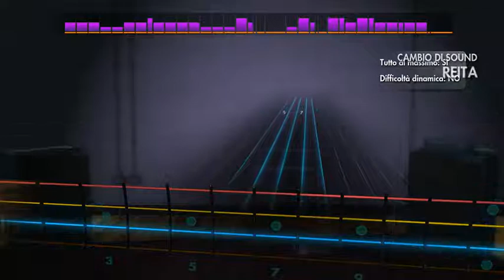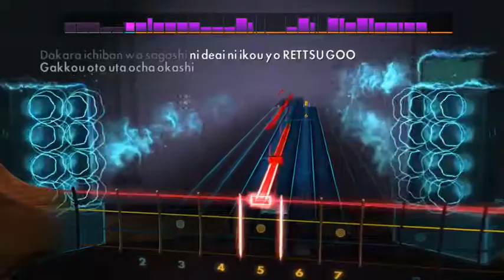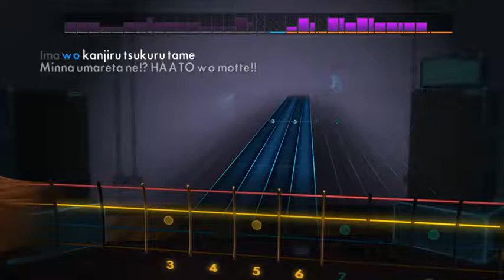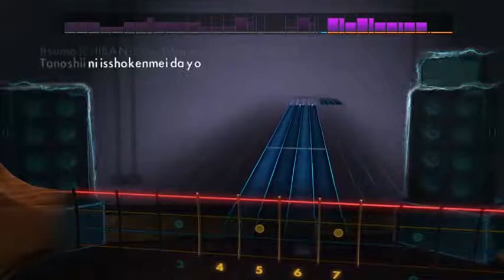rocksmith Houkago tea time - ichiban ippai(bass)